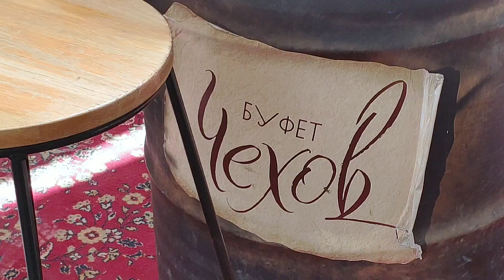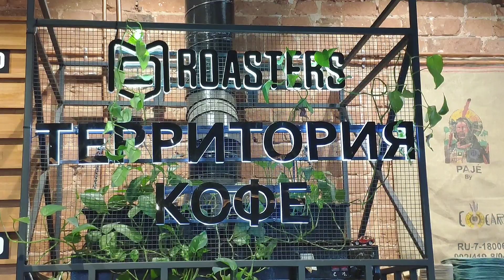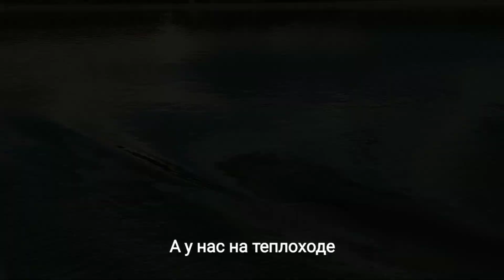Круиз на теплоходе "Сергей Кучкин", день 8-ой - САРАТОВ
Дорогие друзья, я продолжаю свой живой (и практически онлайн) видео-репортаж смартфоном о Круизе на теплоходе "Сергей Кучкин" по маршруту "Самара - Саратов - Волгоград - Астрахань - Никольское - Волгоград - Саратов - Самара", с 04 по 12 июня 2021 г.
Сегодня, день 8-ой - город Саратов.
P.S. 1. ☝️ Съёмка и монтаж видео - смартфоном ☝️
2. Съемка с высоты птичьего полета - низкого качества, так как видео-информация снята с пульта управления дроном.
В фильмах Вы увидите всё в самом живом виде, без правок и монтажа, с реальными звуками - т.е. сможете, практически, участвовать в Круизе вместе с нами!
Из Москвы в Самару мы выехали вечером 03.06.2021г. поездом.
Планировали посетить много интересных мест в городе, но вмешалась матушка природа: весь день лил проливной дождь, был сильный ветер, гремели грозы...
Теплоход "Сергей Кучкин" - комфортабельный четырехпалубный теплоход проекта 92-016, построен в Чехословакии.
Теплоход оснащен современным навигационным оборудованием и развивает скорость до 26 км/ч. Длина судна — 135,7 м, ширина — 16,8 м, осадка — 2,9 м. Количество посадочных мест — 300.
На борту теплохода: Два ресторана, Бар, Музыкальный салон-бар, Кофейня, Конференц-зал, Открытая солнечная палуба, Гладильная комната, Медицинский пункт, Wi-fi интернет, Массажный кабинет, Сауна, Сувенирный киоск, Детский клуб
Во всех каютах: шкаф для одежды, радио, кондиционер, фен, холодильник, душ, санузел, обзорное окно, электророзетки 220V.
В стоимость круизов теплохода включено трехразовое
 питание: завтрак, обед и ужин.
Капитан теплохода - Туезов Владимир Иванович.
Отель-менеджер (директор круиза) - Симукова Елена Александровна.
P.S. Видео и фотографии сделаны смартфоном - Xiaomi MI 8,